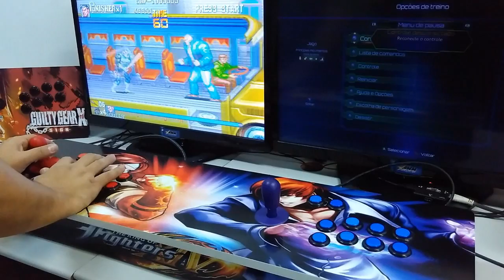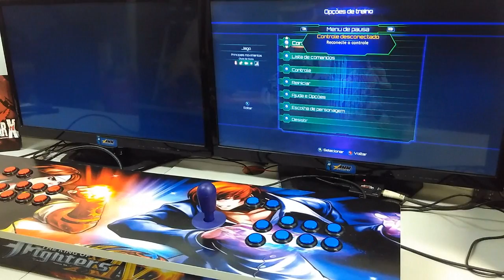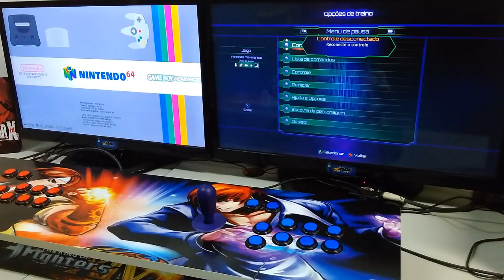Leonardo Ramos - Fliperama & Controle Arcade [Xbox One, S, X/PC] Genesis Dual